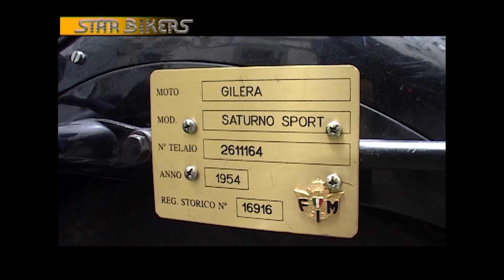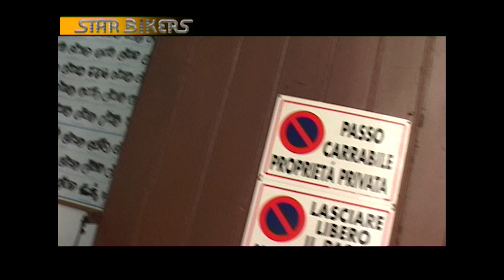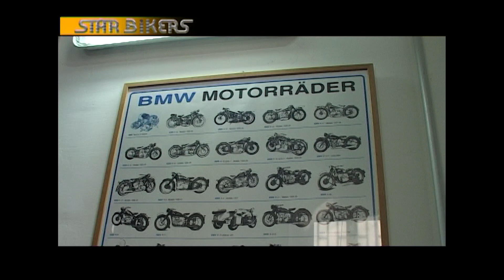Francesco Lo Schiavo e la Gilera Saturno 500 Sport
A pochi giorni dalla sua scomparsa ricordiamo una delle figure più carismatiche e originali tra i collezionisti di moto storiche in Campania.

Francesco Lo Schiavo è stato chirurgo di fama internazionale nell'ambito dell'oncologia e docente alla Seconda Università di Napoli, nonchè esperto e appassionato di moto.

Nella clip che registrammo nel 2005 lo vediamo umile come sempre mentre racconta la storia della sua passione e della sua gloriosa Gilera Saturno 500 sport.

Arrivederci Francesco.